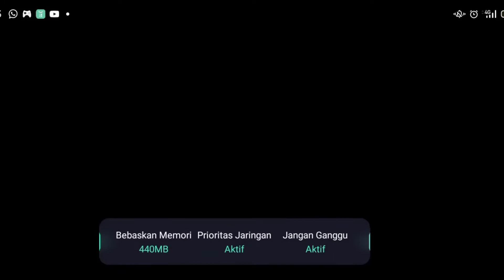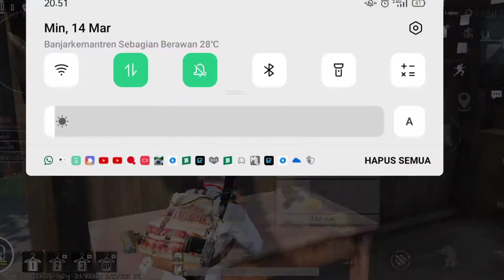BARU BELAJAR PUBG DI TDM LAH LOK DAPAT MUSUH GG PARAH!!!!